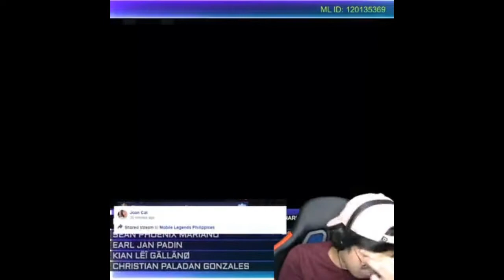GAME 1---UBOD NG FUNNY vs TV WAMPIPTI | 1V1 GUSION | MOBILE LEGENDS PH 2020